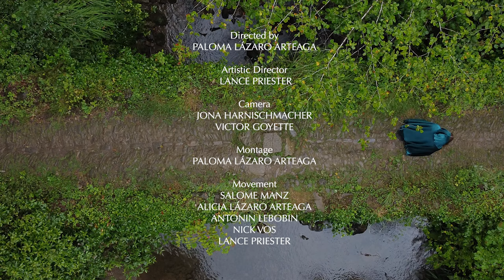Paloma Lázaro Arteaga - NOANA I Gratitude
This is the 6th and final video of RITUAL.
Noana means "Thank you" in a native language from the jungles of Colombia.
An thus, we have arrived at the end; we close this RITUAL.
To all who have made this path possible, to those who have left their mark, who have been both a rock and a hand, an arrow and a flower.
To incertitude, to the ancestors, to the mountains, and to the rivers.

To those who have given breath to my voice.

Este es el sexto y ultimo video de RITUAL.
Noana significa Gracias en Desano, un lenguaje nativo de las selvas de Colombia.
Hemos llegado al final, al cierre de este RITUAL.
A todos los que han hecho posible el camino, los que han dejado huella, los que han sido piedra y mano, flecha y flor.
A la incertidumbre, los ancestros, las montañas y los ríos.

A todos los que han dado aliento a mi voz.

Gracias

"Noana" song included in the album "RITUAL"

Directed by: Paloma Lázaro Arteaga
Artistic Director: Lance Priester
Camera : Jona Harnischmacher /Victor Goyette
Movement:Salome Manz/Antonin Lebobin/Alicia Lázaro Arteaga/Lance Priester
Voice: Paloma Lázaro Arteaga
Mixing and Mastering: Ted Masseurs/Gert Van Hoof
Editing: Paloma Lázaro Arteaga/Sterk-Water